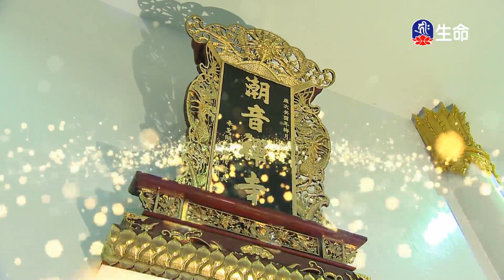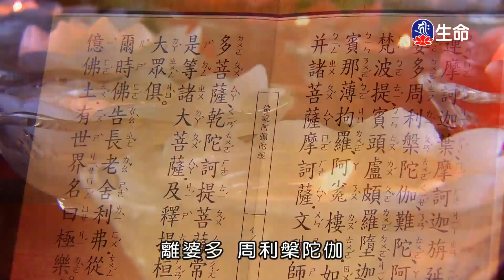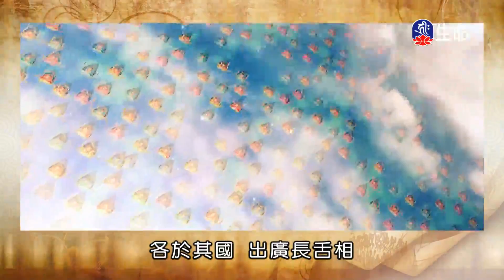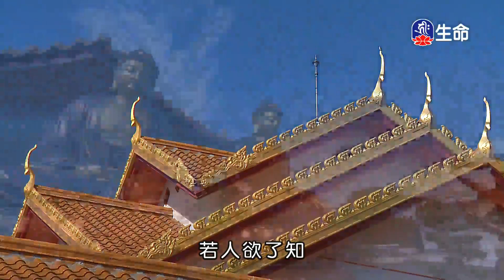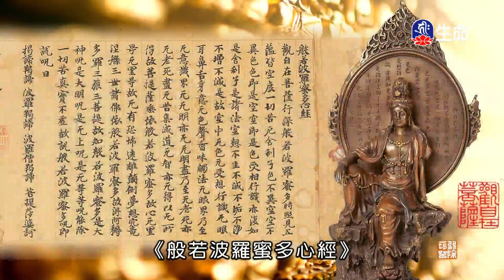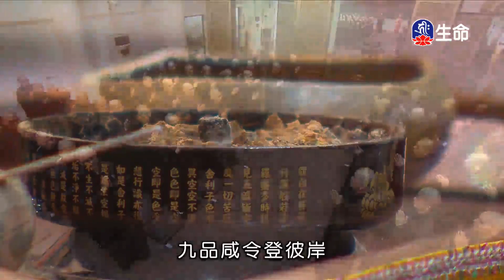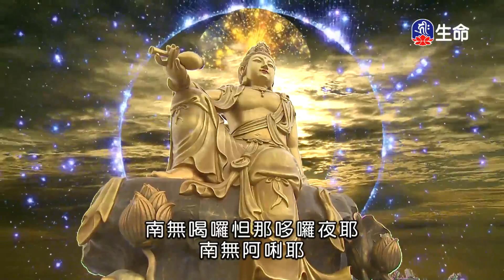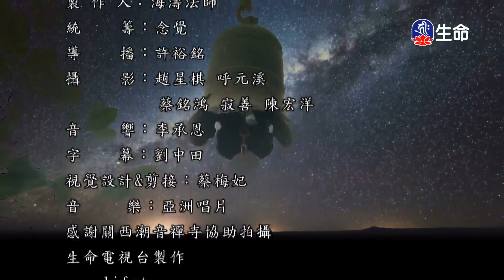潮音寺晚課_晚課_(lifetv_20210222_16：00)